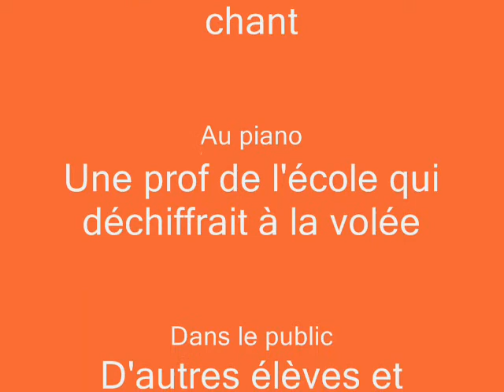Audition de chant - Verdi - Don Carlo - Duetto dell'inquisizione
Un court extrait (la fin, en fait) du duo de l'inquisiteur tiré de Don Carlo de Verdi. Au piano, l'accompagnatrice déchiffre et joue en live (d'où quelques libertés avec la partition ;-), mon prof fait l'inquisiteur, et moi le roi Philippe II. Pendant les minutes qui précèdent, les deux personnages ont eu un échange "viril mais correct", et avant de laisser l'Inquisiteur partir, le roi lui propose une trêve, qu'il refuse.